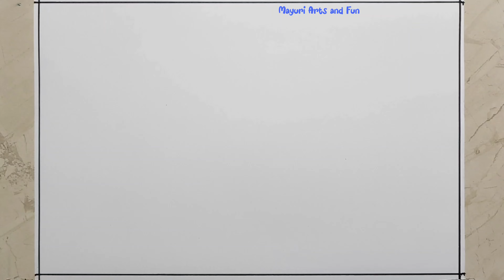Diwali Drawing / Diwali Festival Drawing / Diwali Special Drawing / Diwali Diya Drawing Easy Steps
diwali drawing
diwali festival drawing easy steps
happy diwali poster drawing easy